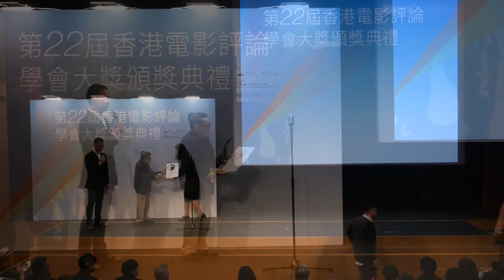第二十二屆香港電影評論學會大獎頒獎禮──最佳男演員：白只（《踏血尋梅》）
得獎者白只先生發表得獎感言。